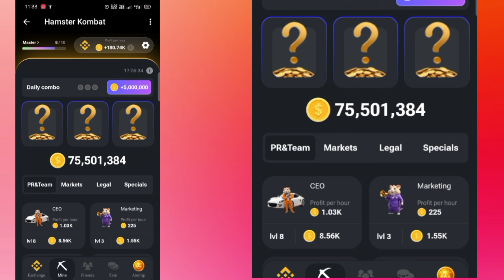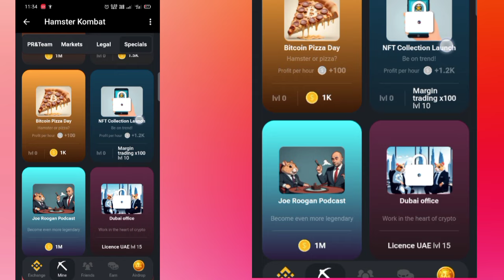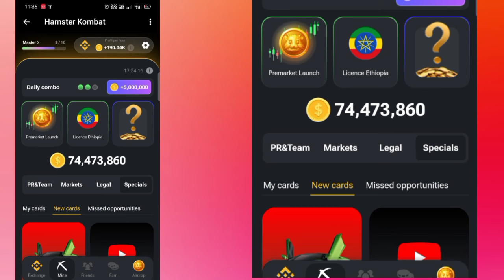Hamster Kombat : 29 June Daily Combo Card | Hamster Kombat Daily Combo Today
29 june daily combo
Hamster Kombat Daily Cipher
29 june daily cipher
29 june hamster kombat daily cipher
29 june hamster kombat daily combo